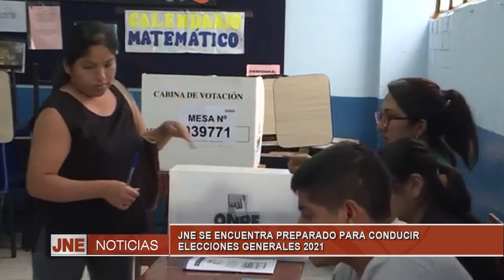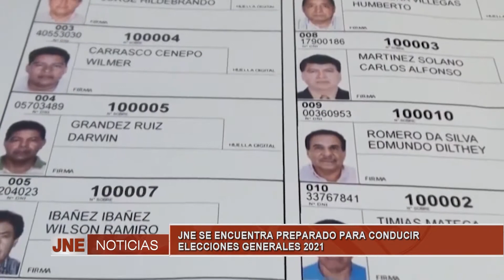JNE SE ENCUENTRA PREPARADO PARA CONDUCIR ELECCIONES GENERALES 2021